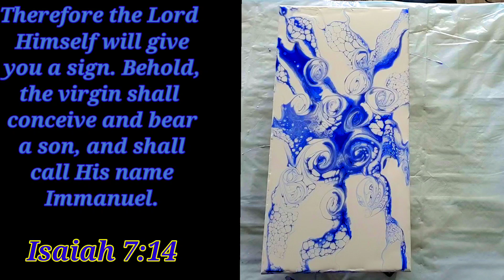How To Paint Flower Buds #210 - Acrylic Painting Techniques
In this video, we're going to learn how to paint Flower Buds in abstract form using acrylic paint. I am going to show you (demonstrate) how to paint flower buds using acrylic paint technique.

If you're a beginner painter looking to learn how to paint Flower Buds, then this video is for you! By the end of this tutorial, you'll be painting flowers like a pro!

1 of 3